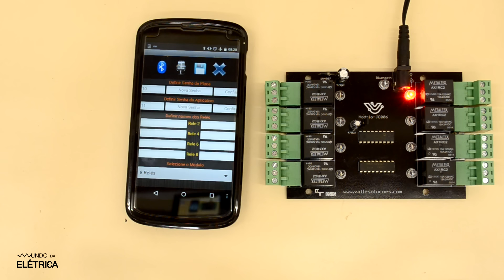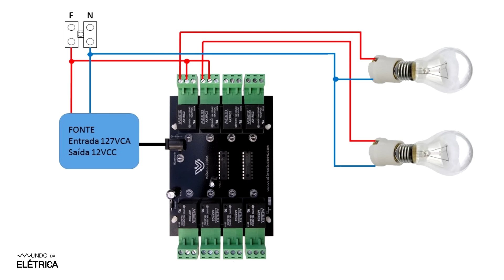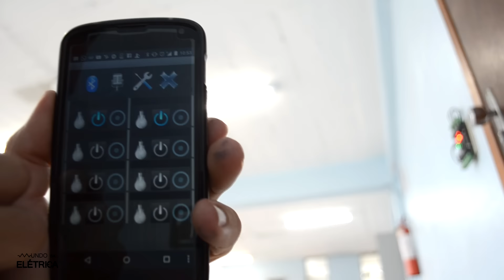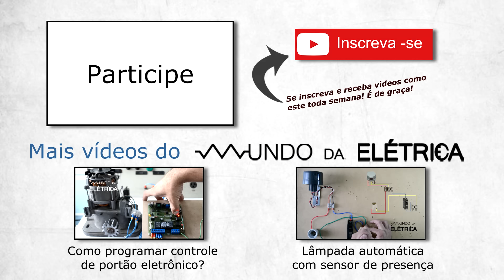Acionamento de lâmpadas via placa Bluetooth de automação residencial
Utilizamos uma placa automação residencial de 8 canais da Valle Soluções para automatizar a iluminação de uma sala de aula. Acendemos e apagamos as lâmpadas via bluetooth, mas existem também placas com controle GSM e GPRS.

Algumas formas de automação residencial com Android:
- portão de garagem
- sensores de portas e janelas abertas
- iluminação para garagem

A automação residencial pode ser feita com Arduino, e você pode aprender a fazer os projetos em um curso em PDF ou online. Porém existem no mercado placas prontas que facilitam o processo. Uma destas placas é esta apresentada no vídeo.

Para mais informações sobre a placa de automação com 8 saídas utilizada neste vídeo, visite a página do fabricante, a Valle Soluções. A empresa tem várias placas diferentes com outras formas de comunicação como GPRS, 3G, GSM, Ethernet e placas que também permitem fazer o monitoramento do nível de líquidos. A gama de soluções é realmente muito completa e facilita o trabalho de automação de uma residência ou mesmo de processos industriais.

A grande vantagem de uma placa como esta é que as saídas de até 15A dos relés permitem acionar cargas diversas. Basta configurar uma única vez e está pronta para uso. No vídeo mostramos também o diagrama para automação da iluminação. Fizemos também uma montagem para explicar como o sistema pode ser acionado para substituir o interruptor comum da lâmpada.

A conexão entre a placa e o celular é feita através de conexão bluetooth, e as lâmpadas são acionadas através do relé que é montado no lugar do interruptor.

O Mundo da Elétrica é um canal de eletricidade com vídeos de qualidade para você aprender pelo celular, tablet ou na TV da sua sala. Elétrica para todos!